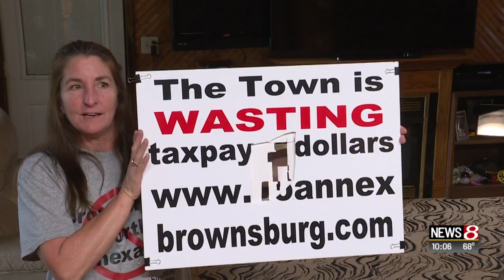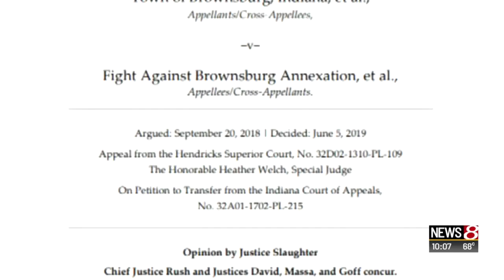Brownsburg loses annexation bid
Indiana Supreme Court justices ruled unanimously in favor of citizens group "Fight Against Brownsburg Annexation."